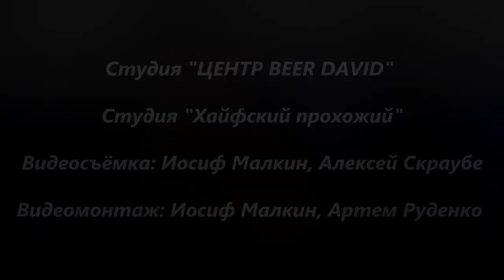"Арт-терапия. Развитие ребенка с особенностями. Семейный подход."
Аркадий Баиров, сотрудник Центра BEER DAVID (Иерусалим) делится с подопечными Центра своим опытом в области развития особенных детей с использованием арт-терапии и методов лечебной Вальдорфской педагогики, а именно используя метод "я -  это мой ребенок".
Суть метода заключается в том, что родитель представляет себя на месте своего ребенка, и фактически становится с ним на одну ступень, не требуя от него результатов.
 Родитель развивается вместе с ребенком без оказания на него лишнего давления и , наоборот, своими действиями порождает интерес.
В своей лекции Аркадий рассматривает арт-терапию, основанную как на подражании так и на свободном творчестве.
Суть арт-терапии заключается в оказании помощи особенным детям через творчество и через искусство научится выражать себя и познавать окружающий мир. Зная многообразие форм и возможностей работы с ребенком приходит информация и чувство, что в данный момент для него необходимо и хорошо подходит для его развития.